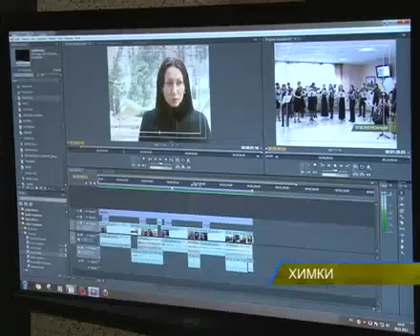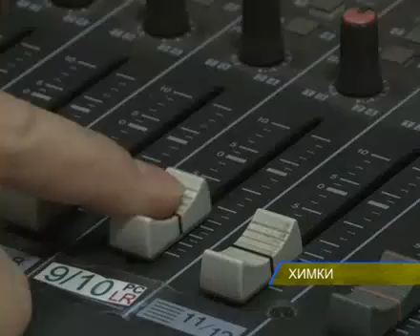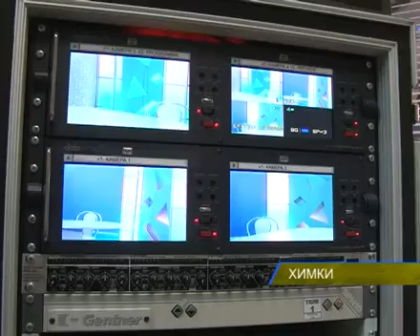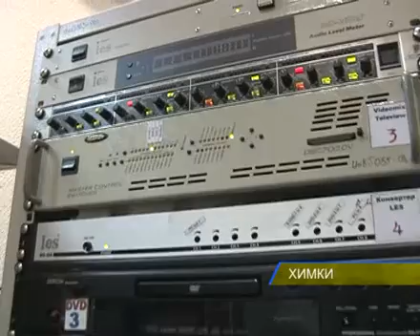Кто работает в новогоднюю ночь?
Кто работает в новогоднюю ночь? Телевизионщики готовятся к рождественским будням!